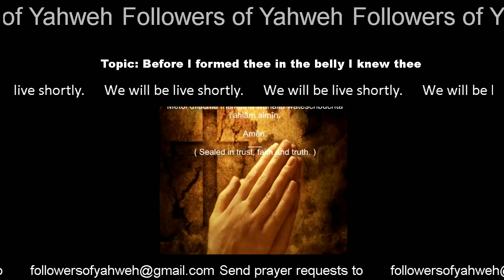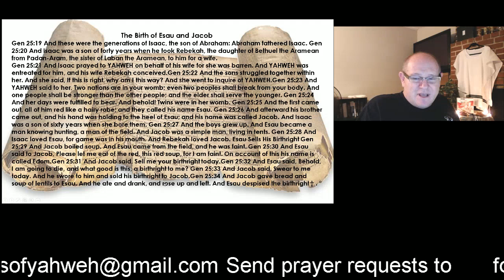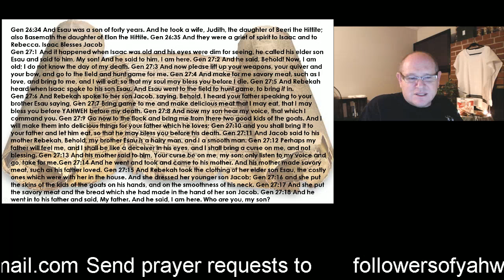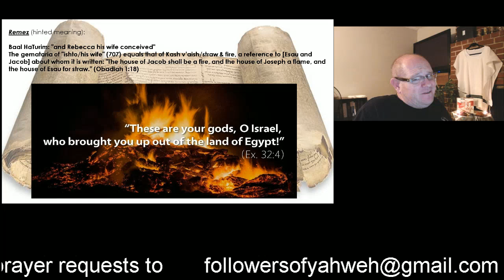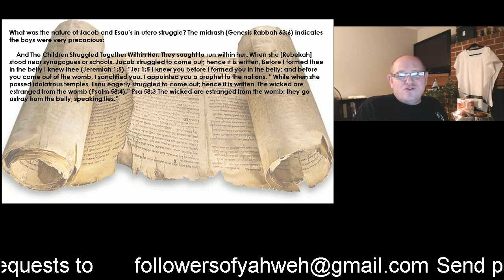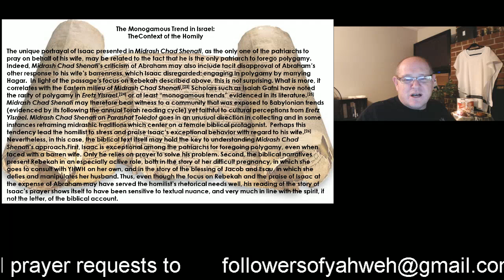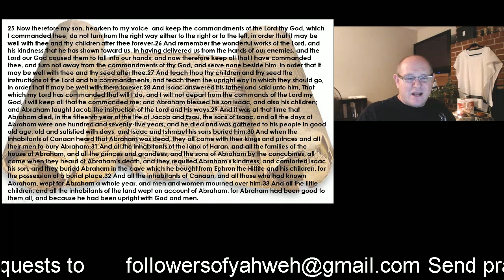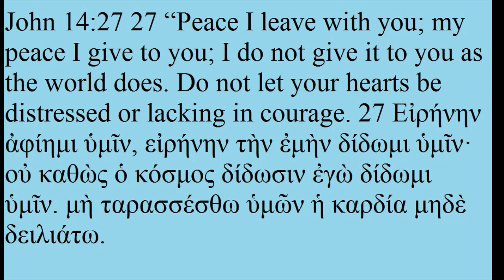Before I formed thee in the belly I knew thee Shabbat MEssage 2019-05-03_23-02-40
Before I formed thee in the belly I knew thee